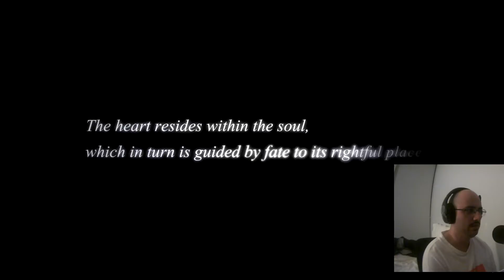KINGDOM HEARTS IV IS REAL (Live Reaction)